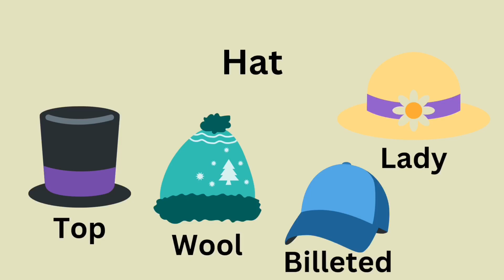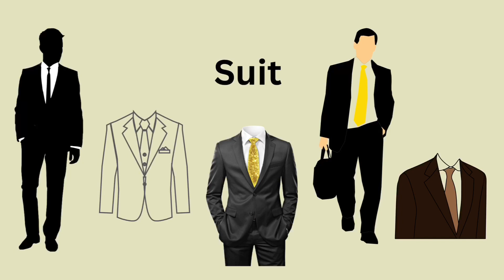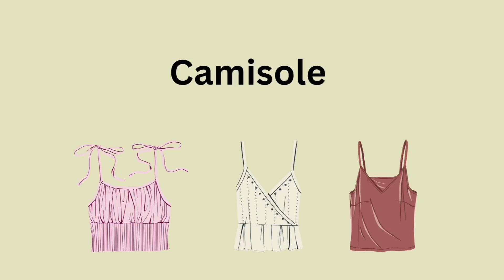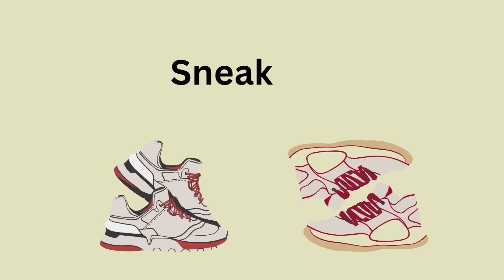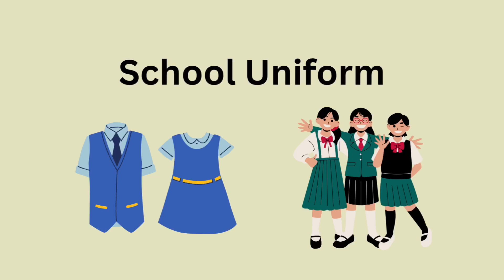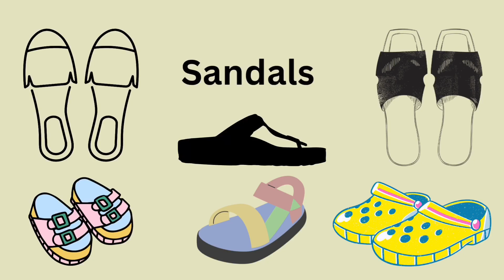Essential Clothing Vocabulary: Learn Common Clothing Items in English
Expand your English vocabulary with this comprehensive list of common clothing items! Whether you're a beginner or looking to improve your English, this video will help you identify and pronounce clothing items accurately. From T-shirts to raincoats, you'll find it all here.